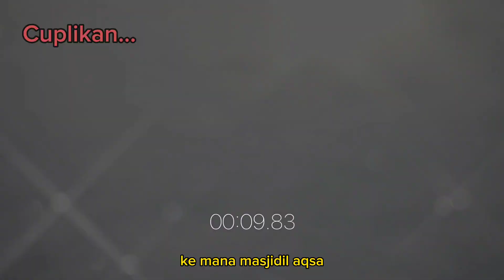Masjid yang sering dilupakan!! Khutbah Jumat Masjid Al-Quds Polres Kudus